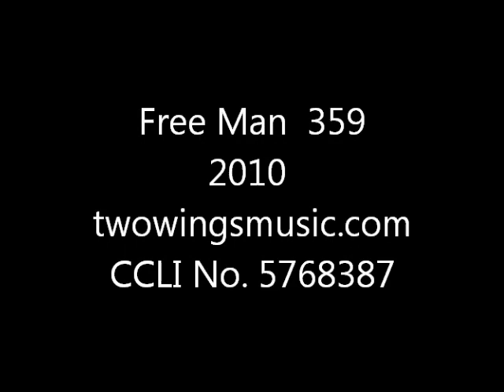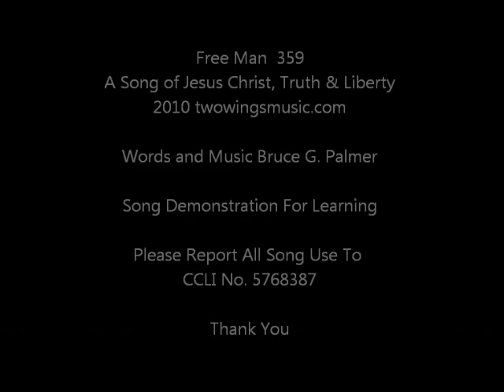359 Free Man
A Christian music praise worship song of Jesus Christ, Truth and Liberty for demonstrating the Songs of Bruce G. Palmer. It is for learning purposes and personal enjoyment. CCLI No. 5768387